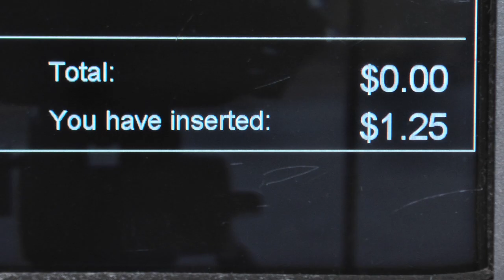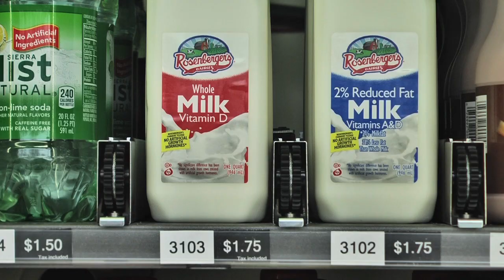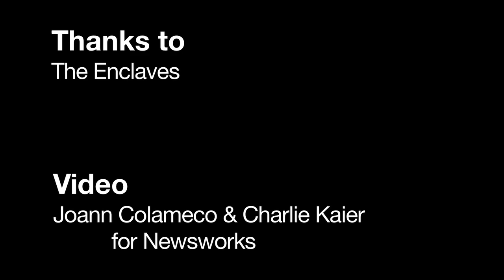24 Hour Vending in South Philly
Robots have taken over South Philly. For the residents at The Enclaves and The Gateway Towers, 3900 Gateway Drive, a new 24 hour vending machine has made go to items more accessible.